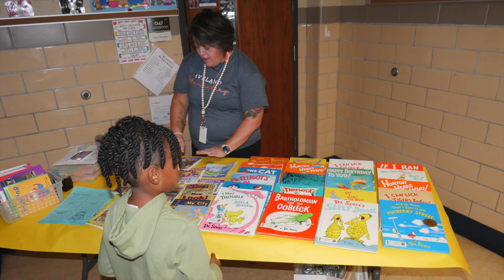Join the Ritenour Team - 2024-2025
The Ritenour School District Human Resources team discusses what makes Ritenour a great place to work.